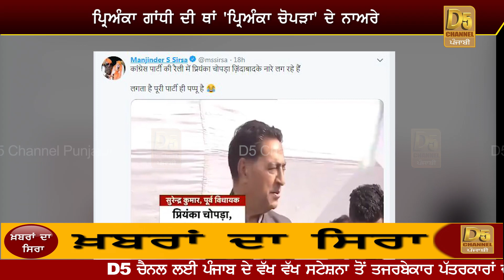Priyanka Gandhi ਨੂੰ ਕਾਂਗਰਸੀ ਨੇ LIVE ਕਿਹਾ - Priyanka Chopra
Instead of taking Priyanka Gandhi’s name, politician raises ‘Priyanka Chopra Zindabad’ slogans